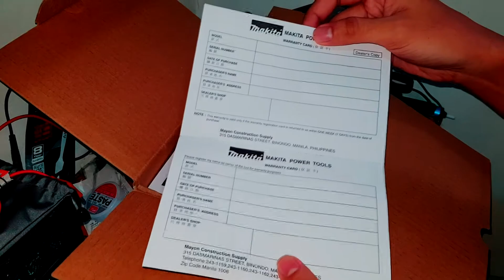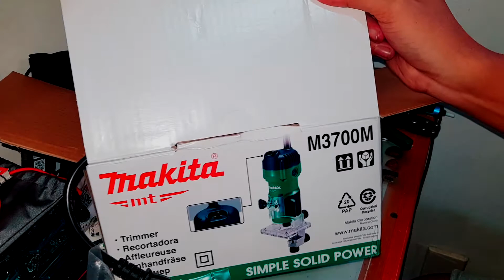Makita m3700m unboxing PH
COMMENT for QUESTIONS
makita palm router m3700m
530 Watts
1/4 size bit
1.5 kg
35,000 rpm no load speed
2599 Pesos